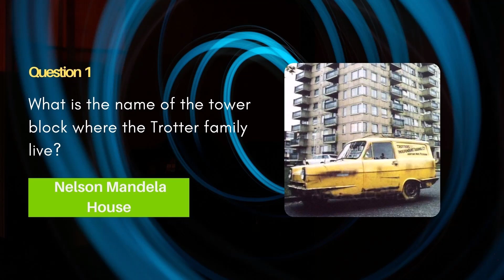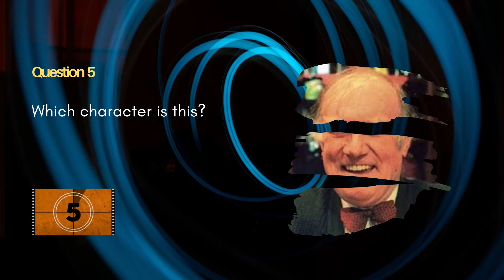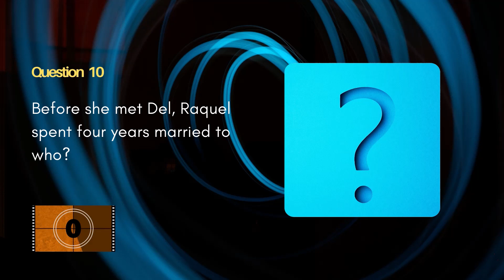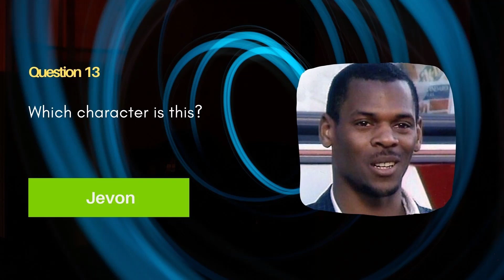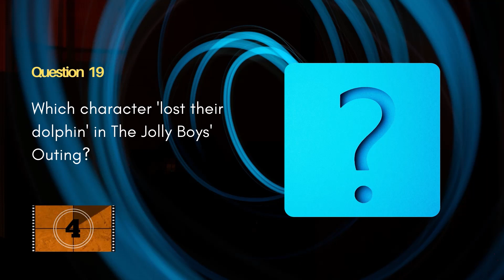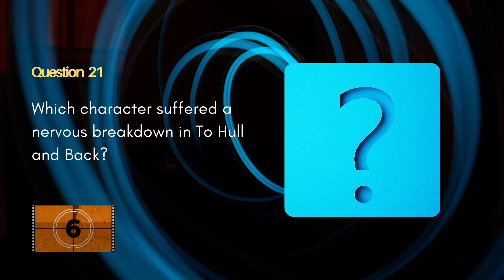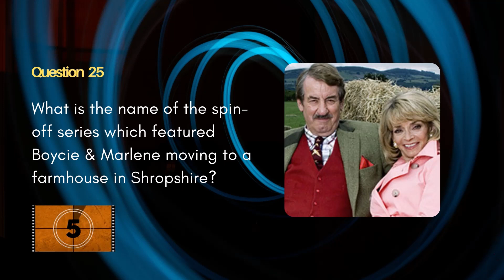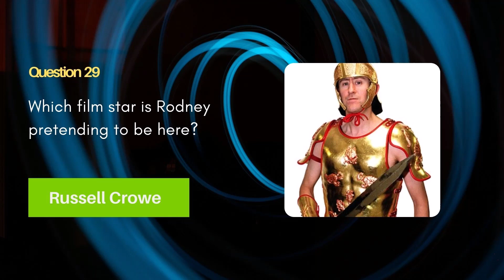The Big Only Fools & Horses Quiz | TV Comedy Trivia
Put your Only Fools and Horses knowledge to the test with this fun and teasing comedy quiz on all things Trotter! Features 30 questions in total and includes favourite characters such as Del, Rodders, Grandad, Albert, Boycie and Trigger. Hope you get a cushty score!

There is a 10 second time limit for each question. Best of luck and happy quizzing!